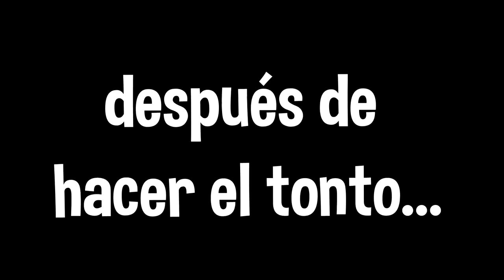2 AMIGOS VIENEN a mi CASA y les TIRO la CONEXIÓN cuando GANAN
Hoy os traigo :
2 AMIGOS VIENEN a mi CASA y les TIRO la CONEXIÓN cuando GANAN

Lα cσpiα dε εstε vidεσ y miniαtuяα,
sεяα dεnunciαdα.